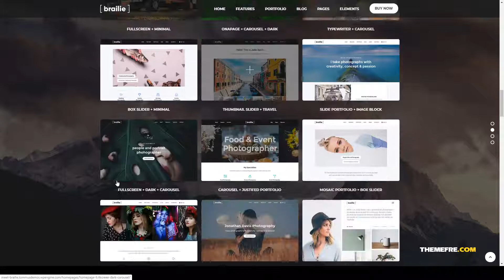Brailie Responsive Photography WordPress Theme photography creative Build Website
Compatible With Gravity Forms, Visual Composer 5.1.x, WooCommerce 3.4.x, WooCommerce 3.3.x, WPML

 Columns 4+

 Layout Responsive

 Tags bootstrap 4, creative, fashion, food, fullscreen, gallery, magazine, multipurpose, one page, photographer, photography, photography template, portfolio template, travel, wedding